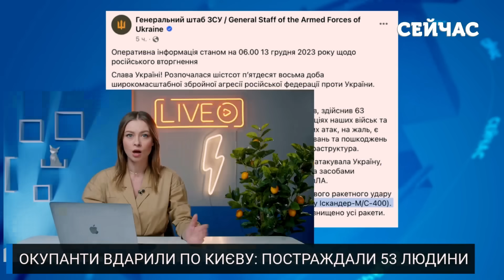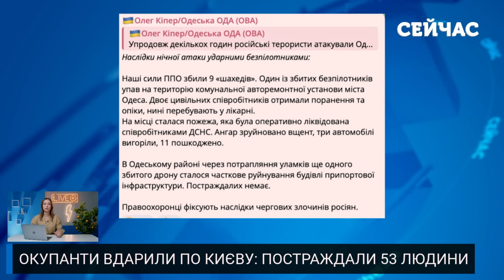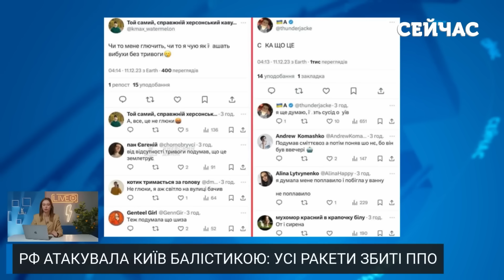🚀Терміново! РАКЕТНИЙ УДАР по Києву. ПІВСОТНІ жертв. РОЗБИТІ будинки. Тривогу не встигли оголосити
Росія вдруге з початку тижня здійснила потужну атаку на Київ. Терористи били ракетами та запускали дрони. Понад півсотні постраждалих – шестеро дітей. Вигоріли квартири у багатоповерхівках, згоріли автомобілі. Деталі дивіться у випуску новин "Сейчас" від Анни Ткаченко.